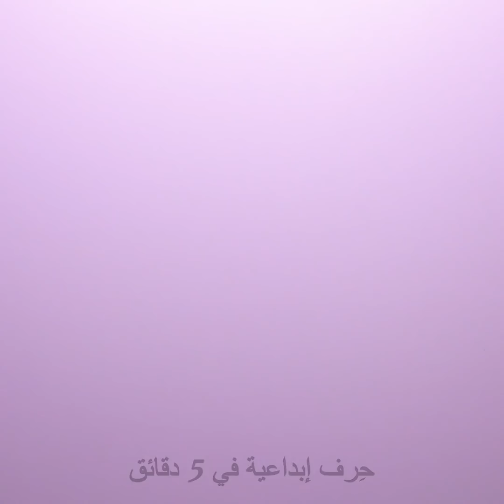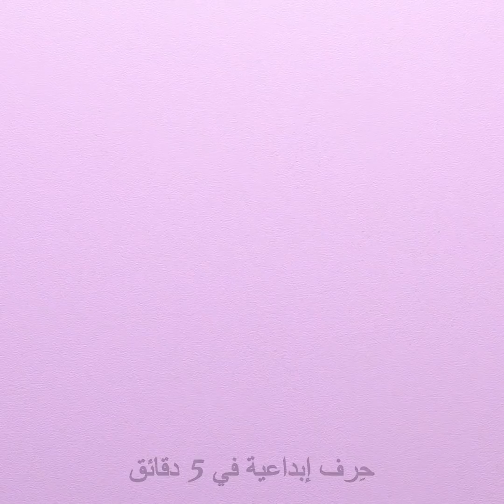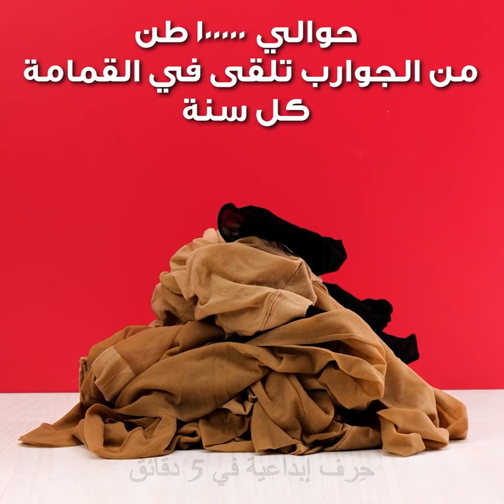حيل مفيدة بالجوارب النسائية || حيل حياتية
الطوابع الزمنية:
00:25 توب رائع بالجوارب الطويلة
01:20 أفكار مفيدة بالجوارب الطويلة
04:07 إزالة طلاء الأظافر
04:45 وشم زائف على الذراعين
07:07 فكرة مدهشة بسروال قديم